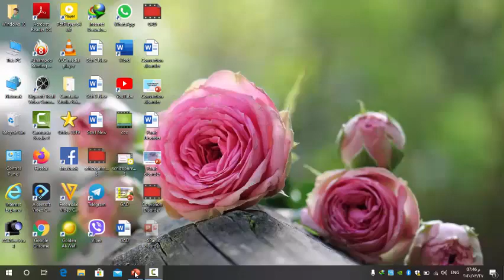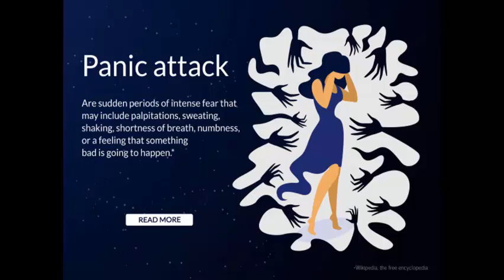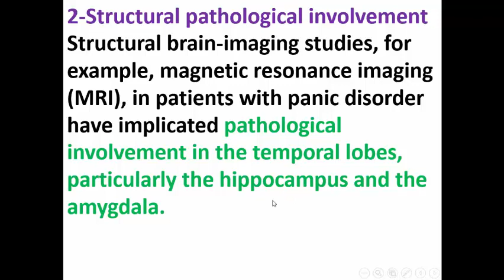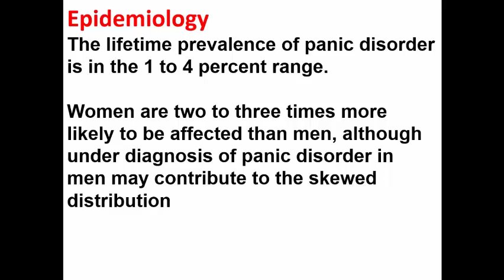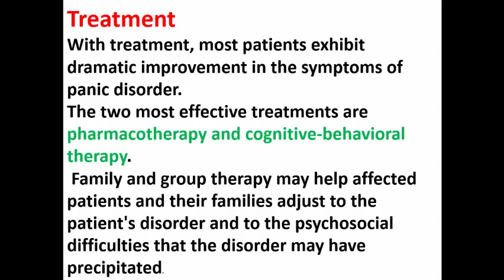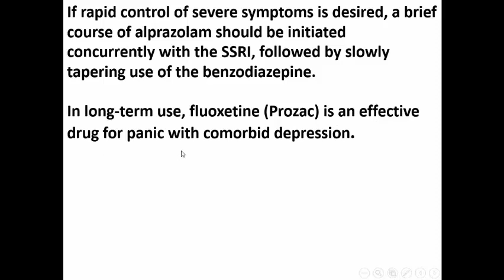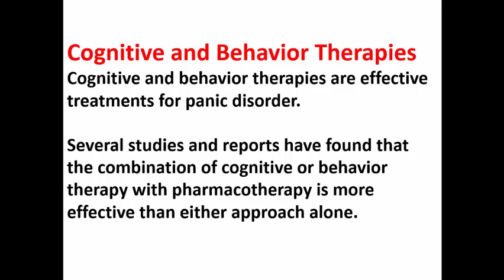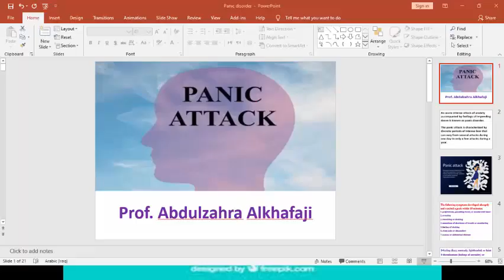Panic attack /psychology